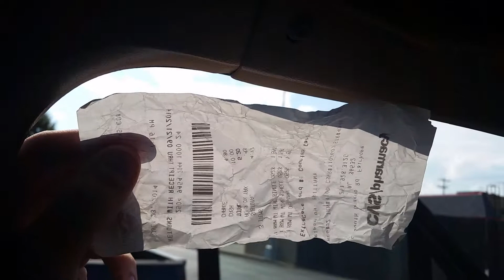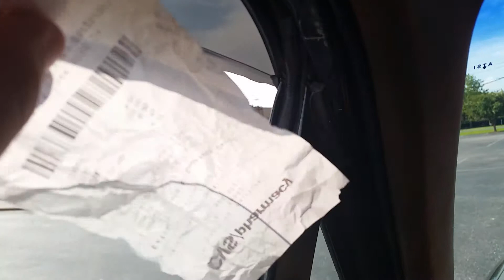Playing Dirty Bass Sealed can move air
Trying to show small air movement from cheap air leaking .5 inch wood boxes triple 12 set up coming alot of vids coming before the triple set up